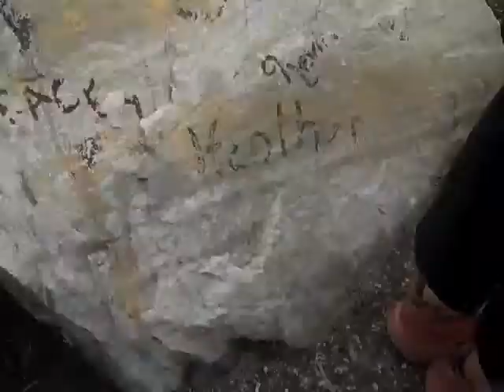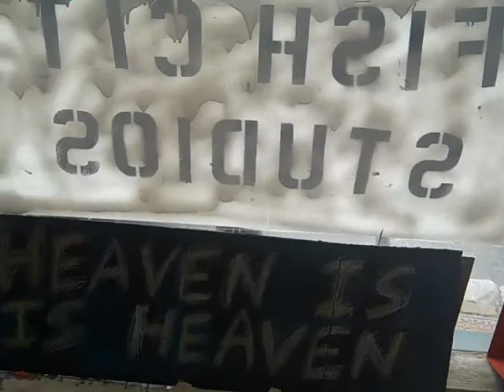the blissedness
the 39th street orchestra from boise ,idaho featuring ruth davidson visit the atlantic ocean .also fish city artist jon sarkin .     music by the fishtones ( willie loco & tony goddess )
waaaaaaaaaaaaa!